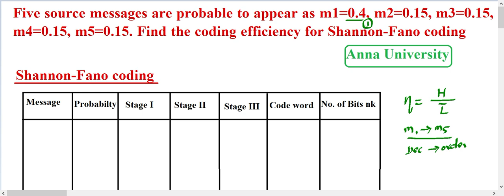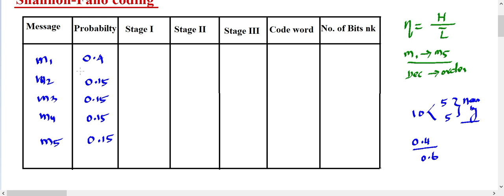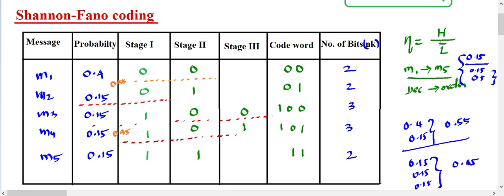Shannon coding based problem#1. m1=0.4, m2=0.15, m3=0.15, m4=0.15, m5=0.15. Find efficiency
Five source messages are probable to appear as m1=0.4, m2=0.15, m3=0.15, m4=0.15, m5=0.15. Find the coding efficiency for Shannon-Fano coding